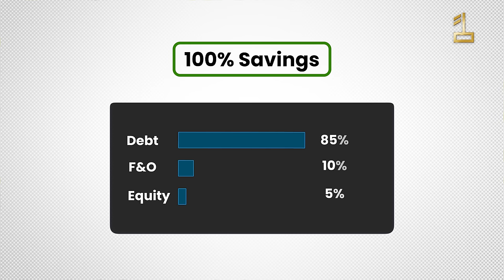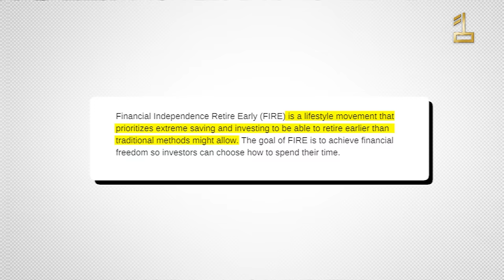How He Retired At 37? | The 1% Club Show | Ep 6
From CA rank holder to retiring at the age of 37. Meet Sandeep Agarwal who started his earning journey, by joining the treasury sales department of SBI and eventually working his way to the top management of BNP Paribas –Dubai.

When his company asked him to relocate, he decided to retire instead and left his cushy job in Dubai and moved back to India. Currently, he is a derivatives trader and a part-time farmer who enjoys spending time with his family.

We also spoke about how someone can retire young, the mindset required to retire young and manage their corpus during their retirement.

Time Stamps:
(0:00) : Highlights
(0:30) : Introduction
(1:02) : Sandeep's Networth
(1:56) : Money Allocation
(4:13) : Real Estate in India - Pune vs Mumbai
(5:02) : Why Did He Retire Early?
(6:50) : Career Trajectory
(8:47) : How He Achieved F.I.R.E
(10:09) : Return To India
(11:00) : Surprising Revelation

Sharan Hegde is a personal finance expert who has been featured in Forbes, Economic Times, Mint, Times of India and many more. He is the Founder of The 1% Club, India's biggest finance community which helps people achieve financial independence.